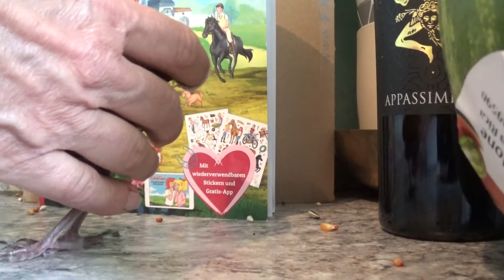Let's try AnaNAS(s) für IÖ dry 😎